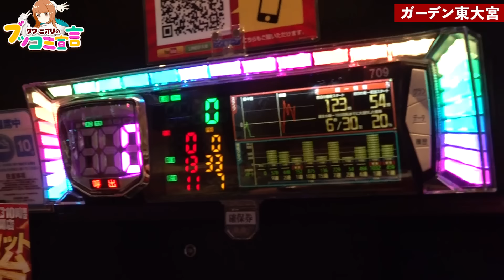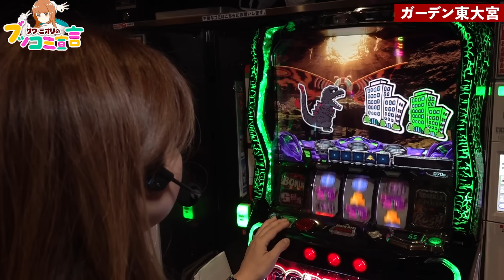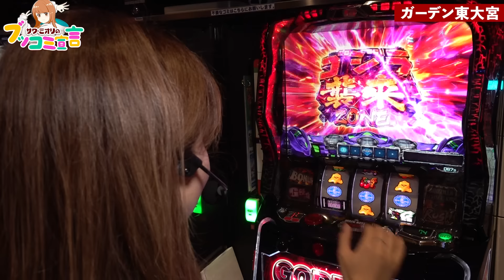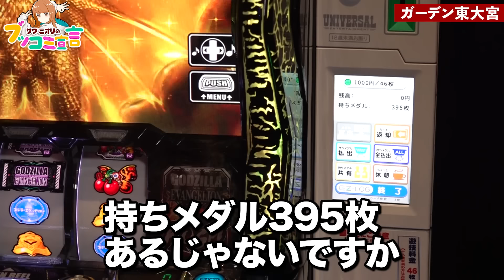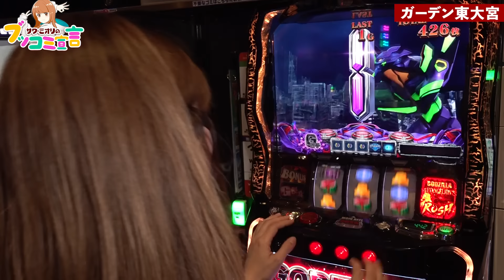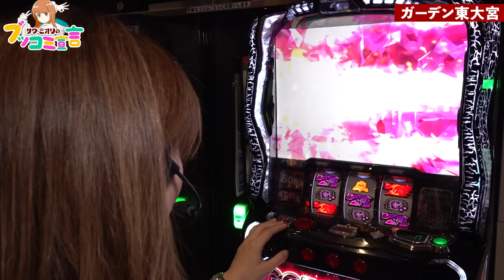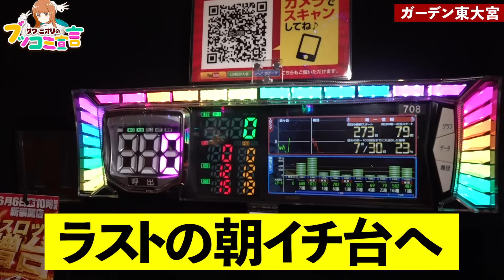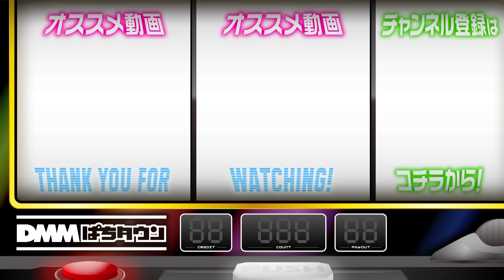【ゴジエヴァで初体験の珍事！これってどうなるの？】ブッコミ宣言 第3回《サワ・ミオリ》L ゴジラ対エヴァンゲリオン［パチスロ・スロット・スマスロ］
今回の実戦機種は『L ゴジラ対エヴァンゲリオン』。
番組初回で満足できなかった機種のリベンジ戦。
今回こそはと気合い十分に実戦スタート！

ブッコミ気質のあるサワ・ミオリが好みの台で満足するまで実戦。上位ATに入れ、大量出玉獲得を目指す。

【出演者】
サワ・ミオリ

【実戦機種】
L ゴジラ対エヴァンゲリオン

【収録ホール】
ガーデン東大宮

【超からくりは当たり前！もっと先の景色が見たいんだよ】ブッコミ宣言 第2回《サワ・ミオリ》パチスロ からくりサーカス［パチスロ・スロット・スマスロ］
新番組【満足するまで帰らないんだから！G覚醒ラッシュまで突っ走れ】ブッコミ宣言 第1回《サワ・ミオリ》L ゴジラ対エヴァンゲリオン［パチスロ・スロット・スマスロ］

00:00　ブッコミ宣言
03:01　実戦開始
16:06　アスカVSレイ
22:19　ゴジエヴァRUSH
25:00　台移動
39:33　エンディング